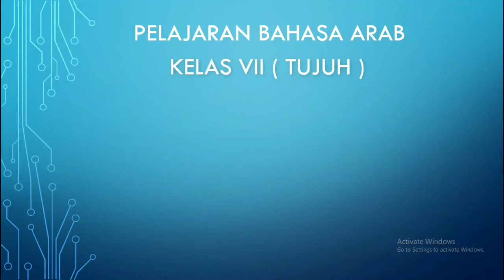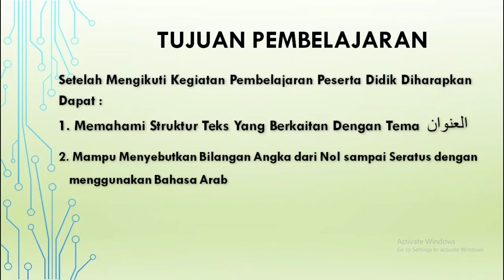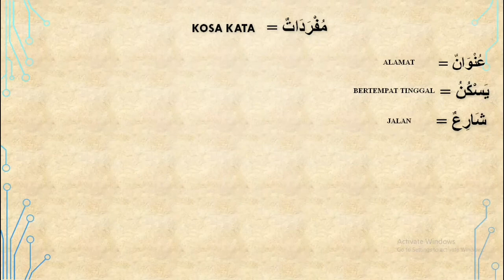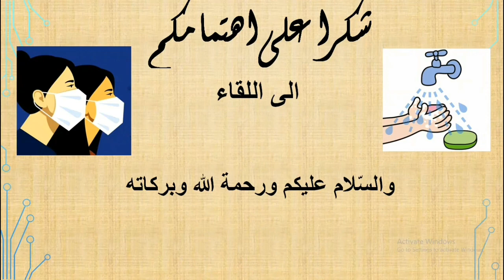Bab 1 Mufrodat Kelas 7 Semester Genap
mufrodat bab 1 mufrodat tentang alunwan alamat dan bilangan angka dari nol sampai seratus